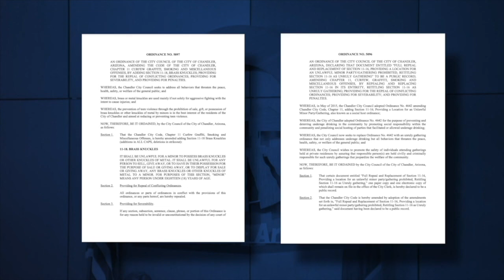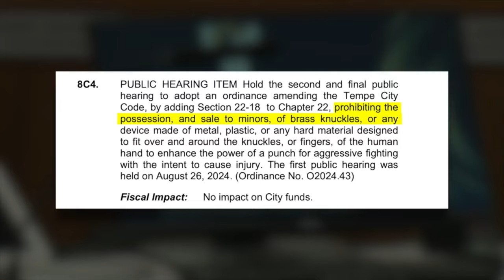Tempe passes brass knuckle ordinances to curb teen violence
A Valley teen who has been speaking out against teen violence advocated in Tempe to get a brass knuckle ordinance passed. The ordinance will go in effect in 30 days.